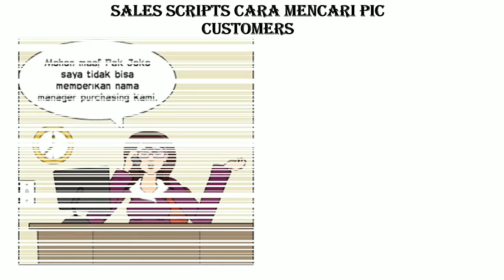Sales scripts cara mencari Pic Customer